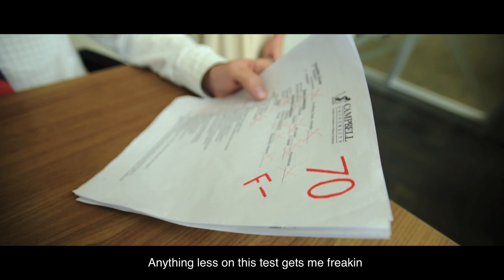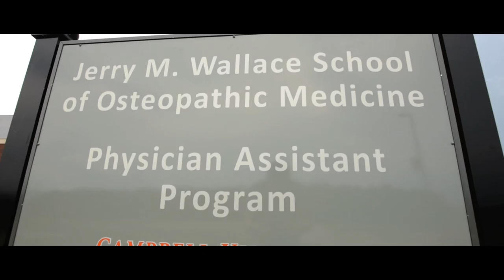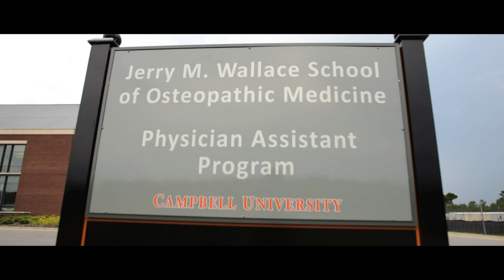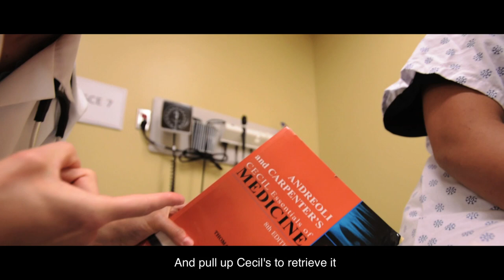Campbell University PA Anthem IV: Come be a Camel, it's the best mammal!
Campbell University Physician Assistant Program Class of 2016 - Music Video